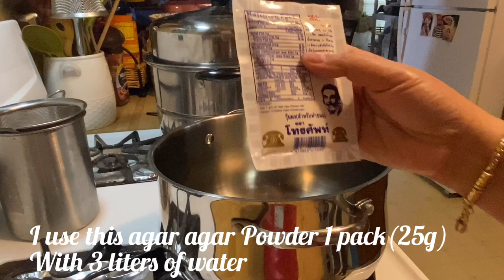ចាហួយស្វាយទុំ[Mango Jelly Coconut]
ចាហួយស្វាយទុំ
គ្រឿងផ្សំមានដូចជា
ស្វាយទុំ3ផ្លែ
ម្សៅចាហួយ 1 កញ្ចប់ 25g + 7 ស្លាបព្រាបាយ
ទឹក 3 លីត្រ + 2 លីត្រ
ក្រូឆឆ្មា 1-2ផ្លែ

គ្រឿងផ្សំសំរាប់ស្រទាប់ទីមួយៈ
ម្សៅចាហួយ 1 កញ្ចប់ 25g
ទឹក 3 លីត្រ
ស្ករស 250g រឺ អាចច្រើនជាងណឹងអាស្រ័យលើស្វាយផ្អែមរឺអត់
អំបិល 1/2 ស្លាបព្រាកាហ្វេ
ចំណិតស្វាយតូចៗ 125g

គ្រឿងផ្សំស្រទាប់ទីពីរៈ
ម្សៅចាហួយ 7 ស្លាបព្រាបាយ
ទឹក 2 លីត្រ
ស្ករស 125g+2ស្លាបព្រាបាយ(ថែមថយតាមការចូលចិត្ត)
អំបិល 1/2 ស្លាំបព្រាកាហ្វេ
ខ្ទិះដូង 1 កំប៉ុង

Mango Jelly Coconut
Ingredients:
3 Mango
1 pack + 7 tbsp Agar Agar Jelly powder
5 liters water
Lemon 1-2 pcs(optional)

Ingredients for 1 Layer
1 pack agar agar powder
3 liters water
2 cups sugar
1/2 tsp salt
1 cup small slide mango

Ingredients for 2 layer:
7 tbsp agar agar powder
2 liters water
1 cup+2 tbsp sugar
1/2 salt
1 can coconut milk